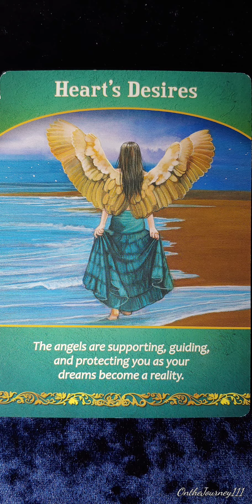Heart's Desires🕯️Life Purpose Oracle card meaning